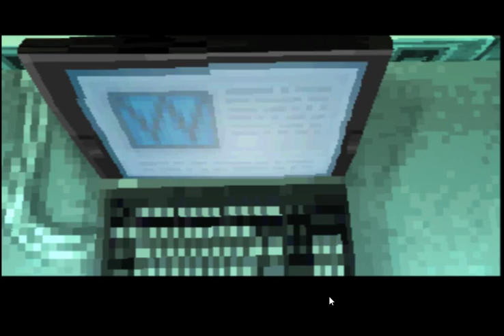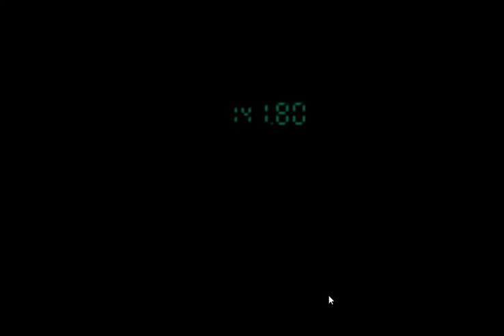Metal Gear Solid Parte 22 Me Han Estafado